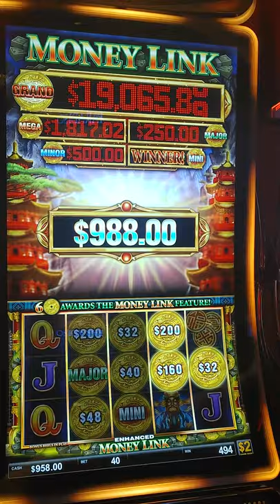$80 BET HIGH LIMIT BIG WIN MAJOR JACKPOT VEGAS MANDALAY BAY - MONEY LINK $2 Denom